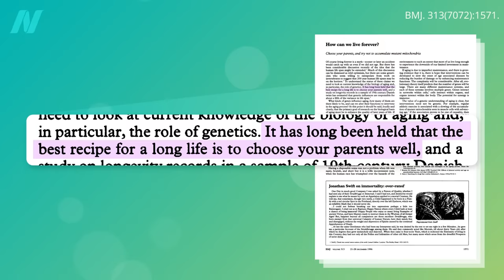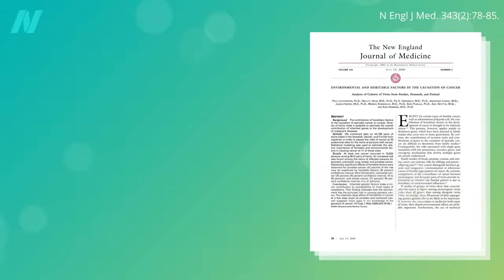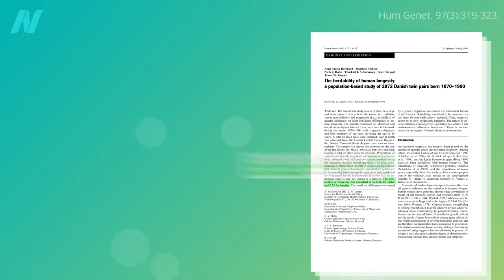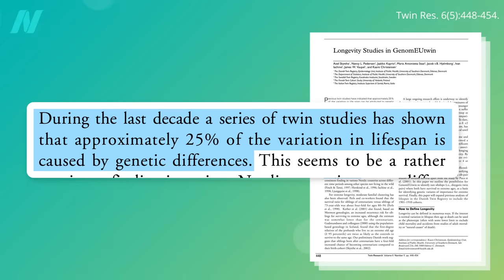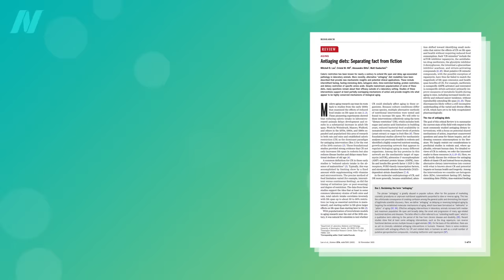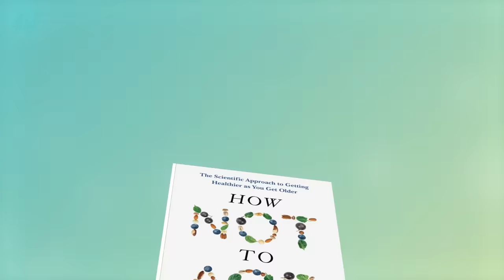Is Longevity Genetic?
Based on a study of thousands of twin pairs, only about 25 percent of the difference in lifespan
among people is genetically determined.

My new book, How Not to Age is all about aging and longevity, and you can get your copy now at your local public library or wherever books are sold. If you haven’t seen them yet, check out the book trailer and my new presentation (As always, all proceeds I receive from all of my books are donated to charity.)

Have a question about this video? and someone on the NutritionFacts.org team will try to answer it.

Want to get a list of links to all the scientific sources used in this video? You’ll also find a transcript and acknowledgements for the video, my blog and speaking tour schedule, and an easy way to search (by translated language even) through our videos spanning more than 2,000 health topics.